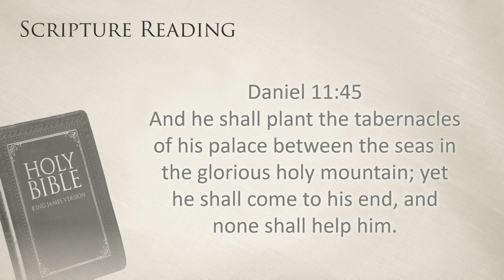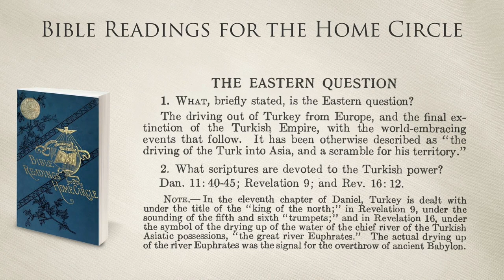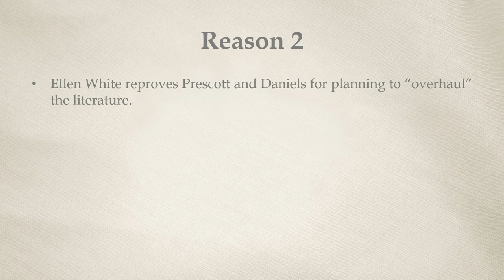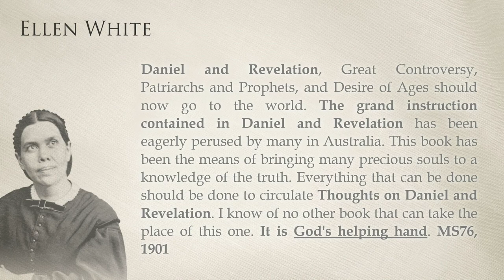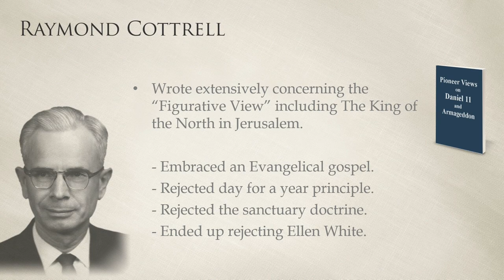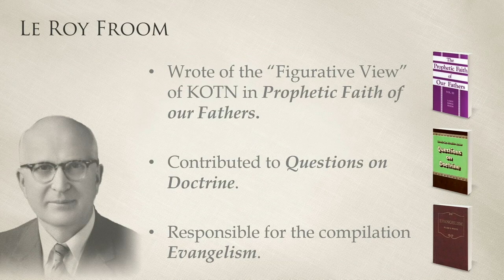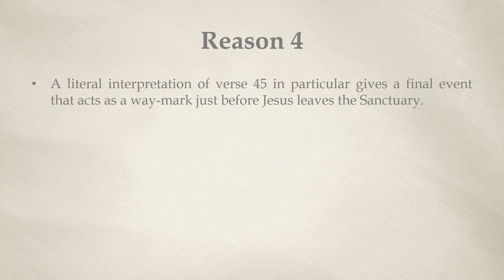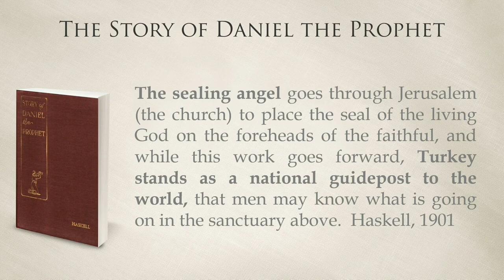5 Reasons to Study Daniel 11 - Dustin Butler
In this presentation Dustin Butler discusses five reasons to take a closer look at Daniel chapter 11. By investigating the Pioneer view along with the avenues which the new figurative view came into the church we may have a few reasons to reconsider this important prophetic waymark.

1585 Draper St.,
Kingsburg, CA
93631